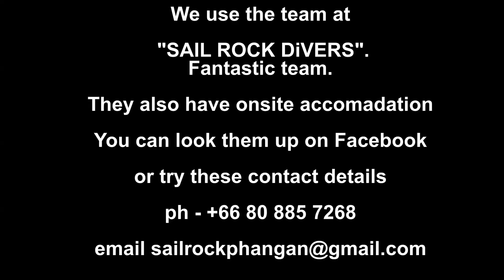Diving Sail Rock, Ko Pha Ngan